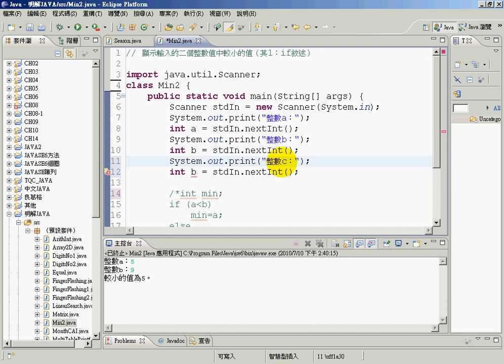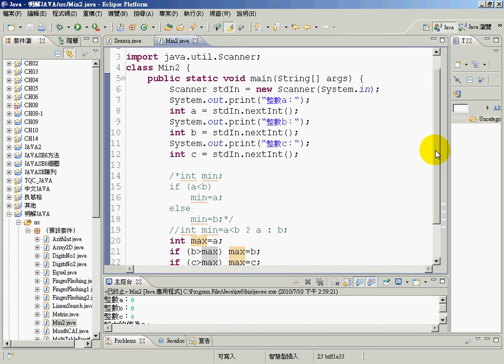03條件3個數的最大者